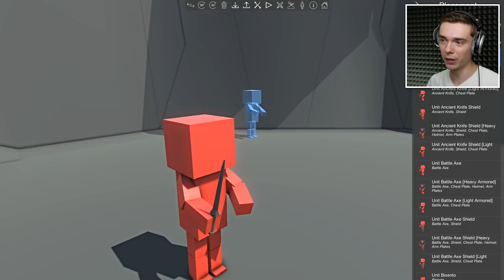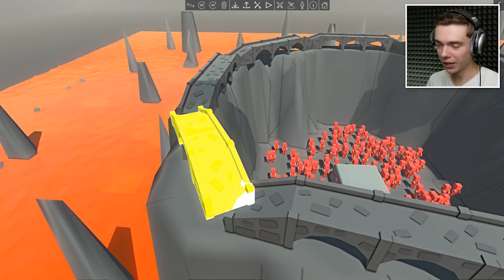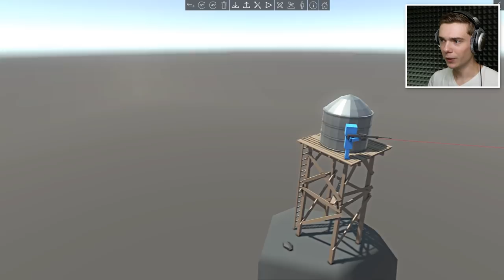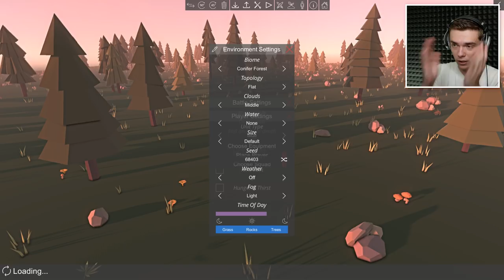NUKE BOMB vs VOLCANO PIT IN ANCIENT WARFARE 3 (Ancient Warfare 3 Funny Gameplay)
The volcano ragdoll pit gets hit by a nuke in Ancient Warfare 3!